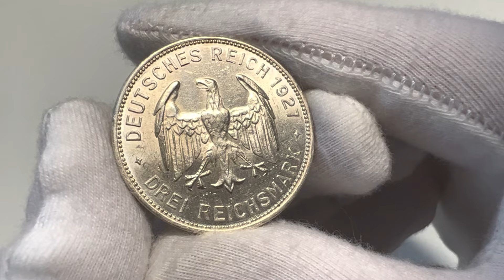Aukcja 10, pozycja 1133, Niemcy, 3 marki 1927 F, Stuttgart, Uniwersytet w Tybindze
8-11 maja 2022
8-11 May 2022

Stan zachowania: 1/1-
Literatura: Jaeger 328

Bardzo ładne.